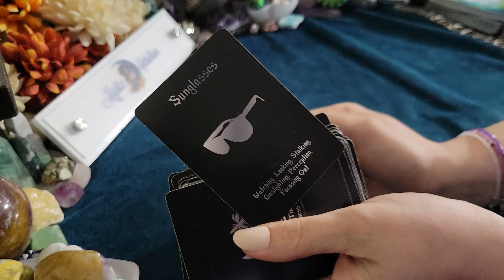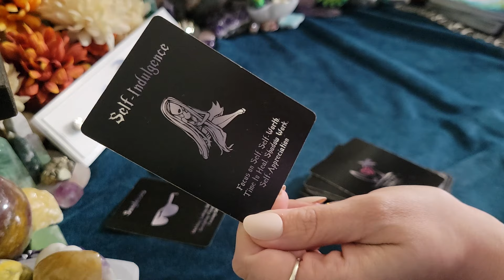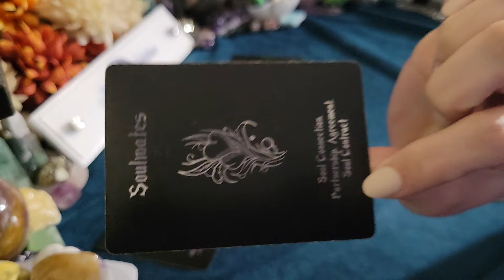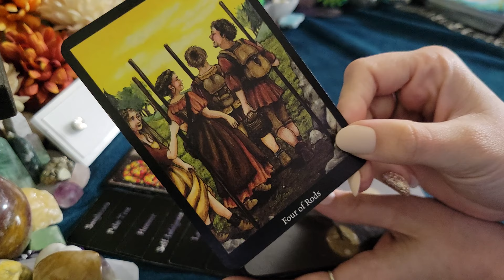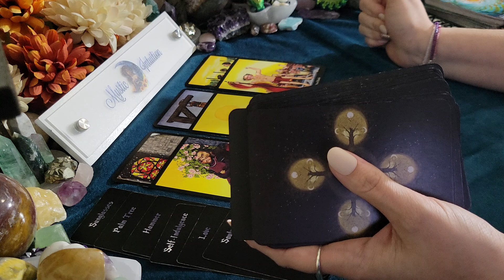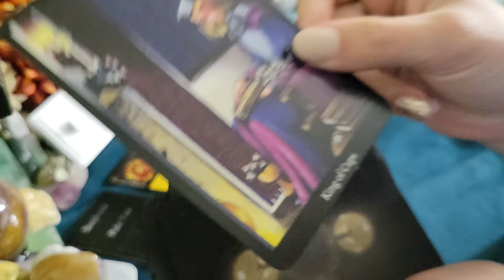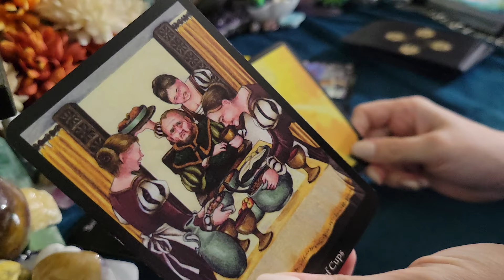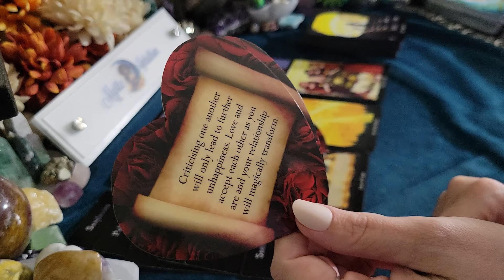THE PERSON YOU ARE IN LOVE WITH! ❤️‍🔥 THEIR CURRENT FEELINGS FOR YOU! 💌 Timeless Reading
This is a general reading, and it will not resonate with everyone. Please check your sun, moon, and rising and venus signs for additional messages. Keep in mind that time is fluid, and whenever you view this, it is when you are meant to hear the message. Thank you so much for your support. Time stamps listed below!

Amazon Wishlist:

🔮 TIME STAMPS:
Reading Starts - 0:33

Decks Used:
Lovers Oracle